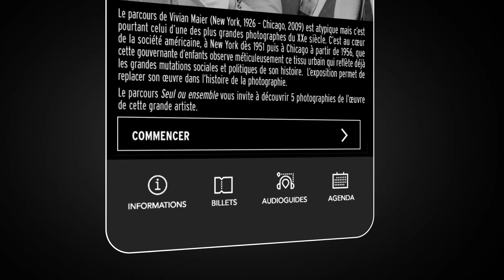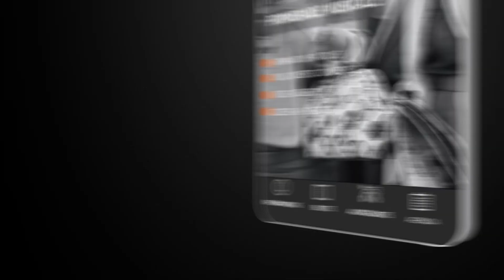Téléchargez gratuitement l'appli du Musée du Luxembourg !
Vivez pleinement l'exposition Vivian Maier du Musée du Luxembourg grâce à l'appli disponible sur les stores. À la fois support de médiation et outil indispensable, cette application offre des contenus riches et des fonctionnalités adaptées et ludiques afin de préparer et d’accompagner au mieux vos visites. Accès direct à la billetterie, informations pratiques, audioguides... Téléchargez gratuitement l'application !

Version anglaise disponible.